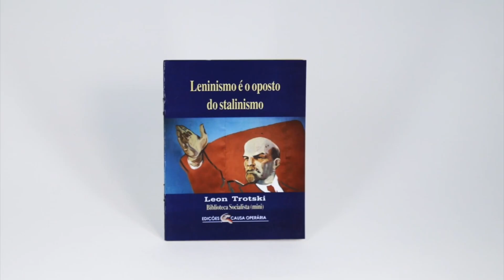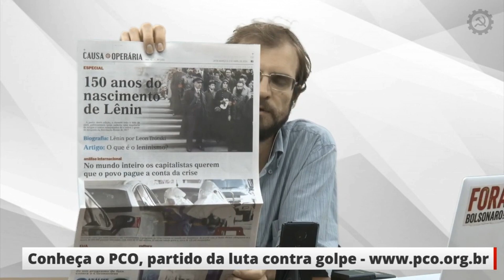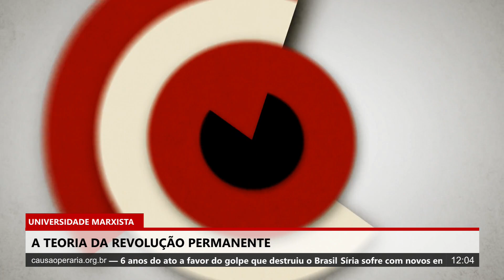A Teoria da Revolução Permanente - Universidade Marxista nº 325